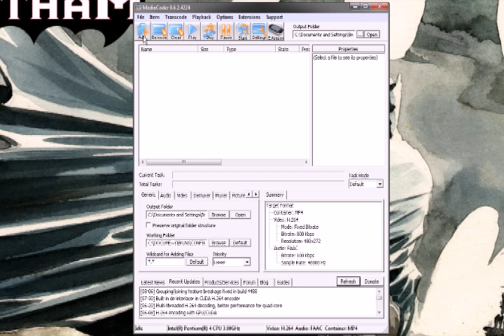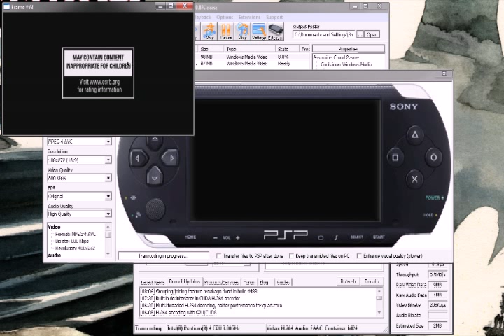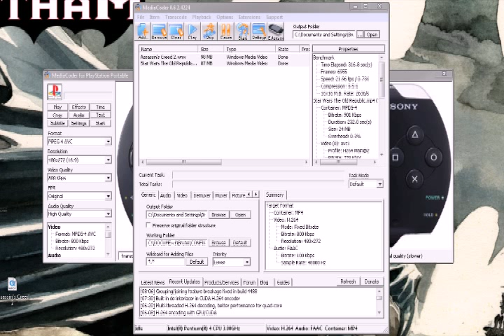Converter videos para o PSP [PT-BR]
Converta facilmente videos para o PSP com o MediaCoder. Acesse Playzine.blogspot.com para mais informações